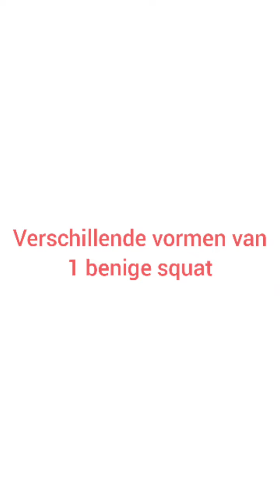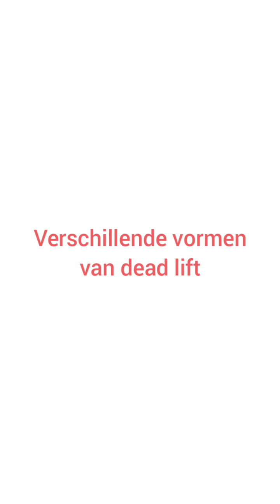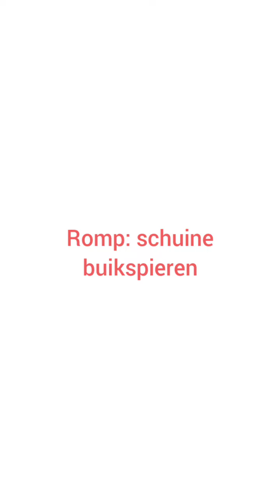9 August 2022